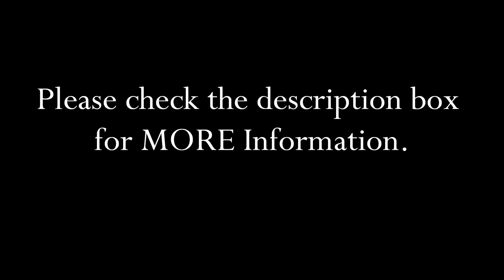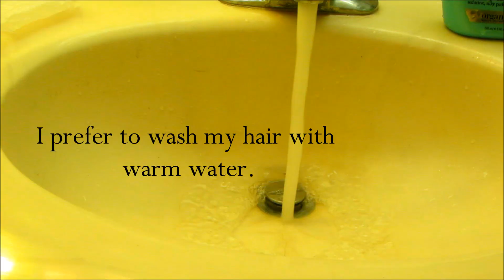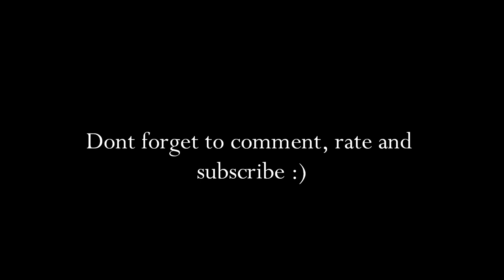Aliexpress Peruvian Straight - AS HAIR ( First Impression)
Hello! I just recieved from Peruvian Straight Hair from Aliexpress. ( A.s store )

Company Information

Hair Information : Wefts : 24' x 3

closure: 16'

Name of the aliexpress vendor : Anson

Link to the hair

 buy each 150$ have 10$ off.

3bundles deal:

4bundles deal: